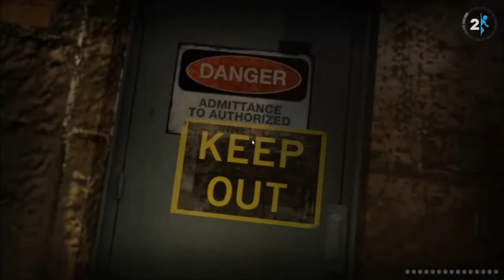Portal 2 #006 Konfrontation mit GlaDos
Portal 2 Lets Play
Offizielle Seite:

Wer da mitmacht?